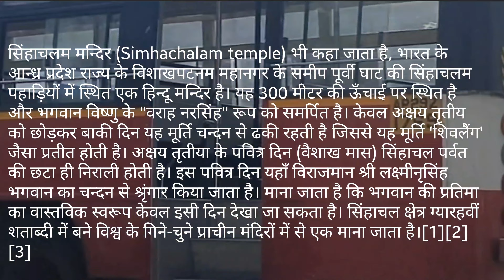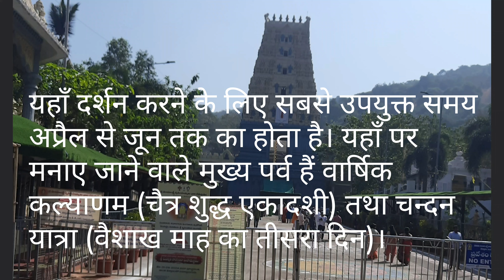श्री वराह लक्ष्मी नरसिंह मन्दिर ||Sri Varaha Lakshmi Narasimha temple||सिंहाचलम Simhachalam temple.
श्री वराह लक्ष्मी नरसिंह मन्दिर (Sri Varaha Lakshmi Narasimha temple), जिसे सिंहाचलम मन्दिर (Simhachalam temple) भी कहा जाता है, भारत के आन्ध्र प्रदेश राज्य के विशाखपटनम महानगर के समीप पूर्वी घाट की सिंहाचलम पहाड़ियों में स्थित एक हिन्दू मन्दिर है। यह 300 मीटर की ऊँचाई पर स्थित है और भगवान विष्णु के "वराह नरसिंह" रूप को समर्पित है। केवल अक्षय तृतीय को छोड़कर बाकी दिन यह मूर्ति चन्दन से ढकी रहती है जिससे यह मूर्ति 'शिवलैंग' जैसा प्रतीत होती है। अक्षय तृतीया के पवित्र दिन (वैशाख मास) सिंहाचल पर्वत की छटा ही निराली होती है। इस पवित्र दिन यहाँ विराजमान श्री लक्ष्मीनृसिंह भगवान का चन्दन से श्रृंगार किया जाता है। माना जाता है कि भगवान की प्रतिमा का वास्तविक स्वरूप केवल इसी दिन देखा जा सकता है। सिंहाचल क्षेत्र ग्यारहवीं शताब्दी में बने विश्व के गिने-चुने प्राचीन मंदिरों में से एक माना जाता है।